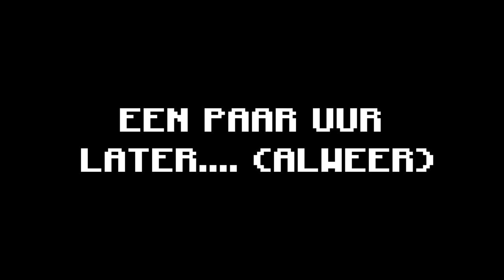Neergestort Op Een Onbewoond Eiland In Minecraft (Survival)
Vandaag Ben Ik Neergestort Op Een Onbewoond Eiland In Minecraft (Survival)